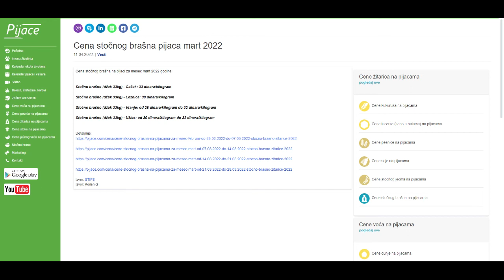Cena stočnog brašna pijaca mart 2022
Cena stočnog brašna na pijaci za mesec mart 2022 godine:

Stočno brašno (džak 33kg) - Čačak: 33 dinara/kilogram

Stočno brašno (džak 33kg) - Loznica: 30 dinara/kilogram

Stočno brašno (džak 33kg) - Vranje: od 28 dinara/kilogram do 32 dinara/kilogram

Stočno brašno (džak 33kg) - Užice: od 30 dinara/kilogram do 32 dinara/kilogram

Izvor: STIPS
Izvor: Korisnici